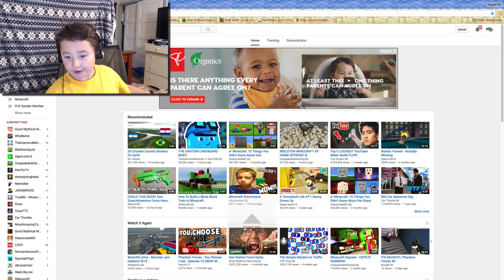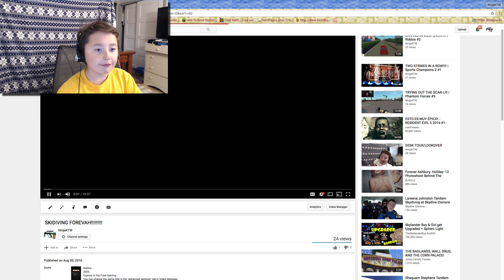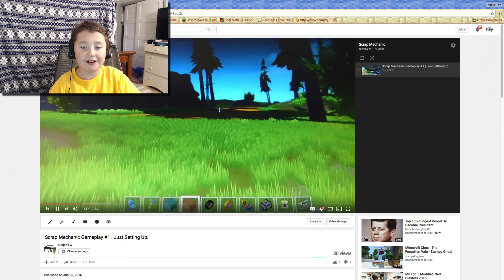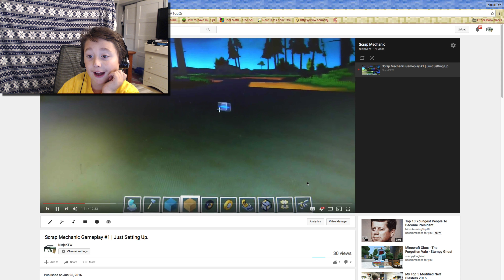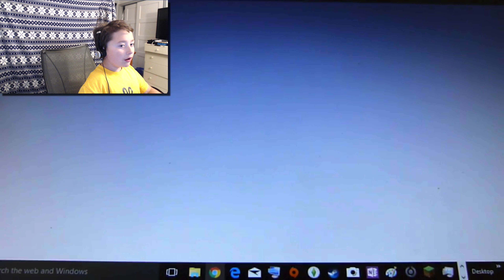REACTING TO MY FIRST VIDEO!!! | 30 Subscriber Special